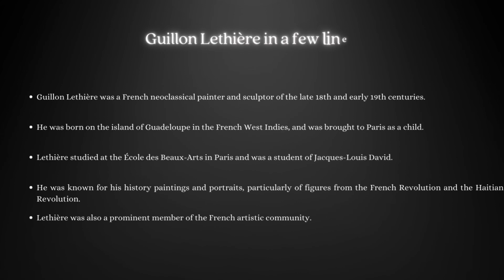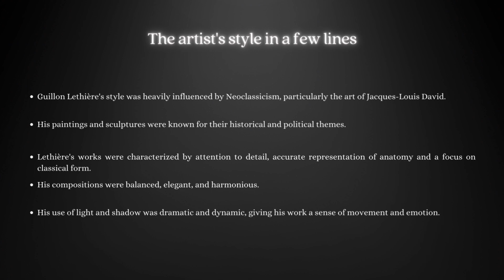Guillaume Guillon Lethière: A Collection of 27 Paintings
Dive into the artistic brilliance of French neoclassical painter Guillaume Guillon Lethière with this curated collection of 27 of his most iconic paintings. Through this video tour, you will have the opportunity to witness his masterful use of light and color, as well as his distinct style and techniques. Get an in-depth look at one of the most celebrated painters of the 19th century and expand your knowledge of art history. Don't miss out on this exclusive video tour, now available on YouTube.

00:00 Intro
00:10 The Artist
00:24 Paintings
04:12 Style